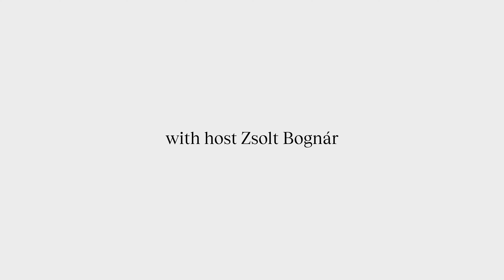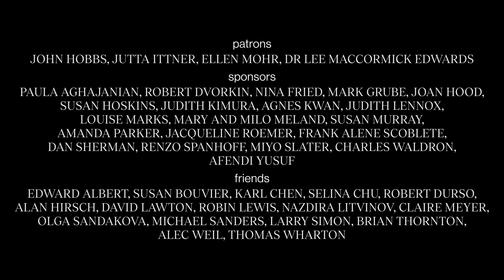Artist Manager Marcus Felsner on Career Advice Today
"A manager is not important--the artist is." -Marcus Felsner

Artist manager Marcus Felsner has represented some of the most major figures in classical music as well as upcoming performers. What does it mean to have management today, and is it important in today's world? What did old-world impresarios in the age of the musical legends, and why is this neither possible today nor even desirable? Marcus Felsner's insights are illuminating and surprising--we hope you enjoy!

0:00 Opening quote and intros
1:06 Invisible managers, or star impresarios?
6:34 How did you become a manager?
13:27 Do young performers need managers?
17:02 Ingredients for a great manager?
20:32 Can we create legends today?
23:38 The future
25:17 End credits

Video: Katalog-film.de
Filmed in Munich May 2021 • Running time 26 minutes